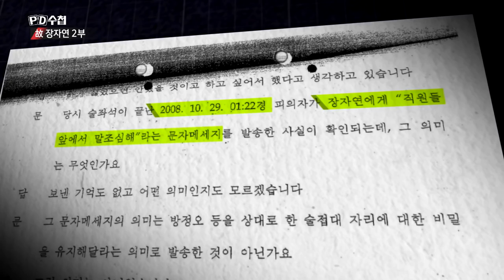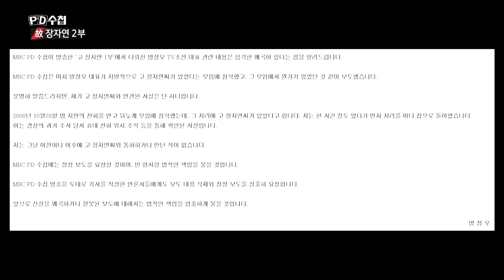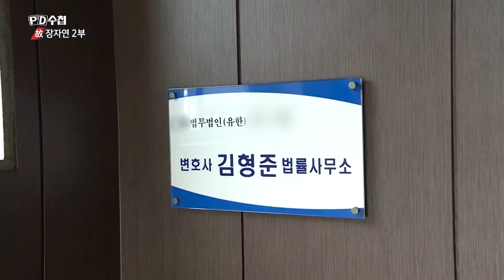'무너진 수사 원칙'의 이유를 묻다